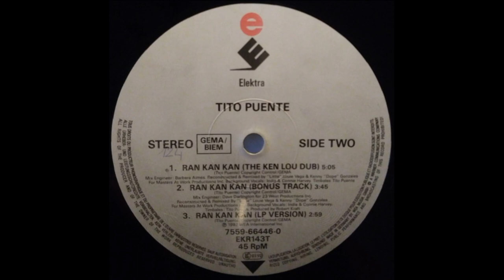Tito Puente - Ran Kan Kan (The Ken Lou Dub)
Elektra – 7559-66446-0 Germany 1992